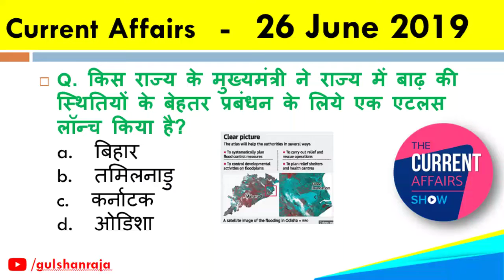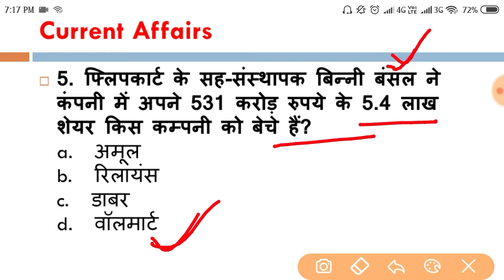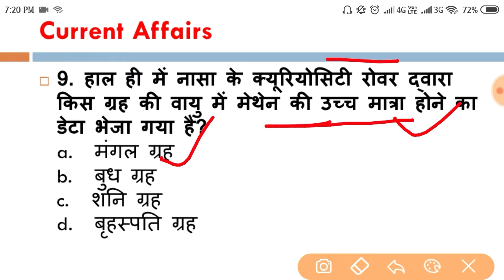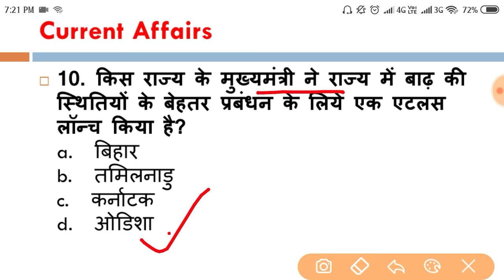Current Affairs हिन्दी में 26 June 2019 NTPC,SSC, CGL,CHSL,IBPS PO,RBI,PCS,SBI Gulshan Raja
26 June 2019 current affairs